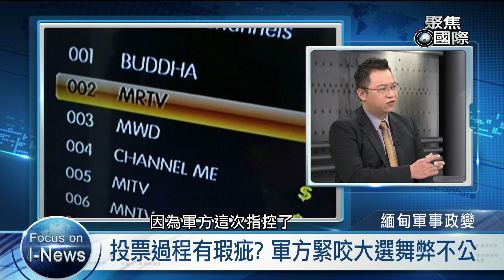緬甸驚爆軍事政變 十年民主進程功虧一簣?【聚焦國際】EP.458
來賓:
國立臺灣師範大學華語文教學系 楊聰榮 教授

關注焦點:
*軍方政變，哪一招? 為什麼選在新國會開議這一天? 緬甸十年民主進程功虧一簣?逮捕翁山蘇姬等民盟高層，手法粗糙? 精心計畫?

*軍頭敏昂萊的野心 VS 緬甸的民心:緬甸軍方的權力有多大?  翁山和軍方的默契破裂? 緬甸軍文失衡?

*一年的緊急狀態會是怎樣的情況? 緬甸人權倒退? 緬甸人的不服從有用? 國際怎反應如何? 一年後的選舉，真的會民主嗎?